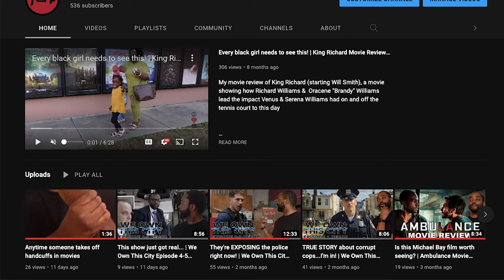Not like this... | We Own This City Finale Reaction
Let's watch and discuss the the season finale of the 2022 limited true crime HBO series, We Own This City. This last episode is titled simply as Part Six.

CAST
Jon Bernthal as Wayne Jenkins
the central figure in the Baltimore Police Department's Gun Trace Task Force

Wunmi Mosaku as Nicole Steele
an attorney assigned to the Civil Rights Division of the Department of Justice

Jamie Hector as Sean M. Suiter
a BPD homicide detective caught up in the GTTF case

Josh Charles as Daniel Hersl
a BPD officer involved in the GTTF

McKinley Belcher III as Momodu "G Money" Gondo
a BPD veteran and member of the GTTF

Darrell Britt-Gibson as Jemell Rayam

Rob Brown as Maurice Ward
a plainclothes officer involved in the GTTF

David Corenswet as David McDougall
a veteran investigator with the Harford County Narcotics Task Force

Dagmara Domińczyk
Erika Jensen, an FBI agent who investigated the GTTF

Don Harvey as John Sieracki
a BPD officer assigned to the public corruption task force who aided the FBI

Larry Mitchell as Scott Kilpatrick
a veteran investigator with the Baltimore County Police Narcotics Unit

MUSIC
1. Emapea - Winter Chill

2. Blue Wednesday, Shopan - Day One

GUIDE
0:00 - Introduction

1:32 - Reaction + Live Commentary

18:13 - My Final Thoughts

Sony ZV-1 camera only

same camera but with the vlogger kit included

Torjim 60” camera tripod

AUDIO
Rode VideoMic GO on-camera microphone